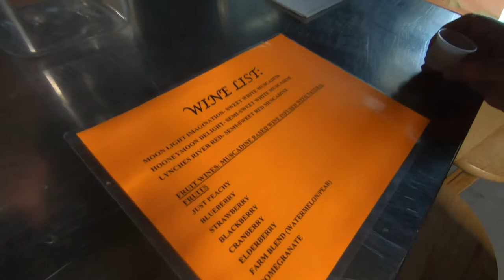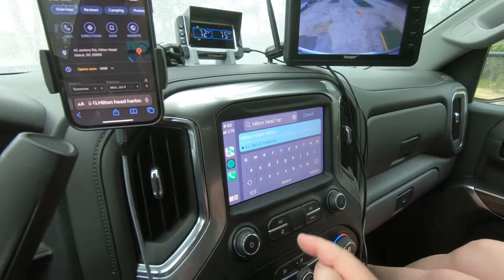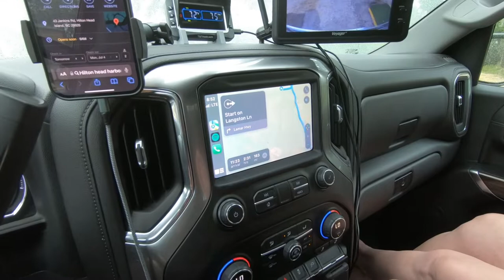Putting Rubber Flamingos on Fellow Airstreamer's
Welcome to The Buck Stop!
4th of July trip 2022 to Hilton Head Island South Carolina - first stop Harvest Host where I encountered some creepy statues - also starting a new tradition of placing Rubber Flamingos on fellow Airstreamers

Our Rig:
2022 Airstream Caravel 22FB
2019 Silverado 1500 4x4 - 1900 lbs payload
Blue Ox Sway Pro Hitch

The Buck Stop Brand T-Shirt

Listed below are a few essential items every RV owner must own and use
None of the products below are sponsors I just feel they are the best for your Buck

- Camco 7/8" Thumb Operated Shower Lock
- TST 507 Tire Pressure Monitoring for RVs
- Mopeka Propane Tank Gas Level Indicator
- RecPro RV Exterior Faucet Hot/Cold | High Pressure Sprayer
- Expandable Water Hose with 10 Function Nozzle

Folding Shelf Brackets
Stove Top Cutting Board
Stool in Bathroom
Collapsible Sink
Luci Light (solar)
Magnetic Knife Bar
Cabinet Towel Holder

- Southwire Surge Guard 30A
- Camco RV Leveling Scissor Jack Socket Drill Adapter
- zero-G Lightweight, Ultra Flexible Hose
- Camco TastePure RV/Marine Water Filter
- Camco RhinoEXTREME 20ft RV Sewer Hose Kit
- Camco 20 Ft Sidewinder RV Sewer Hose Support